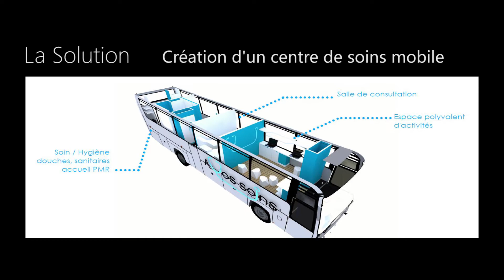©Startair-drone.com - Vidéo A Vos Soins Association Saint Nazaire Loire Atlantique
A Vos Soins association de St Nazaire, lors de la Caravane de l'éte.

Drone Nantes / Drone Vendée / Drone Pays de la Loire / Images aériennes Vendée / Photo et vidéo Drone Vendée / Drone Clip Vendée / Drone entreprise Vendée